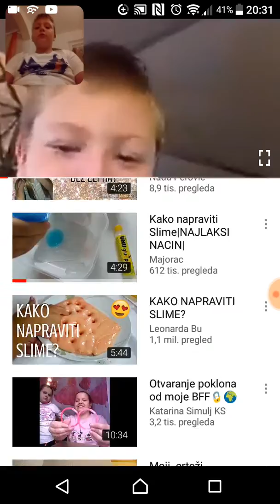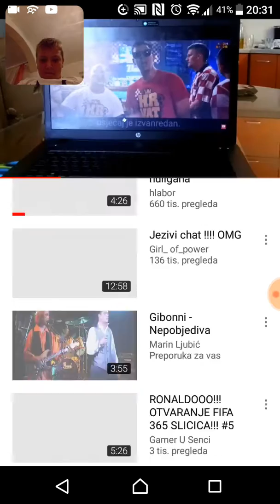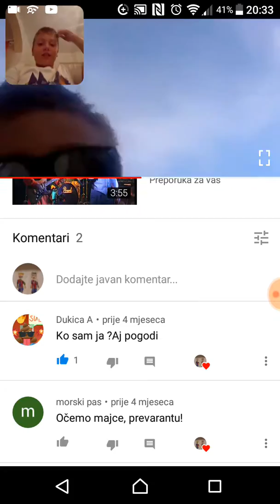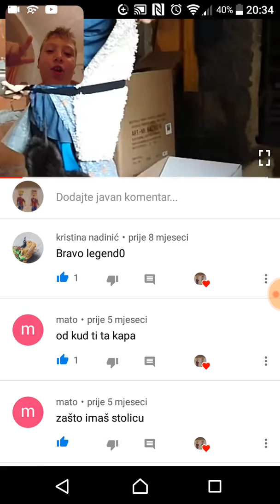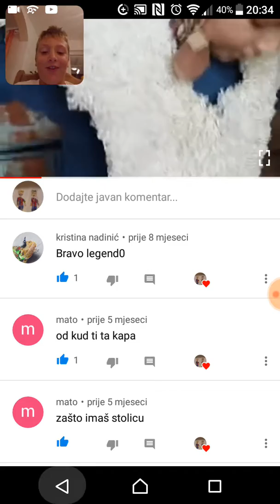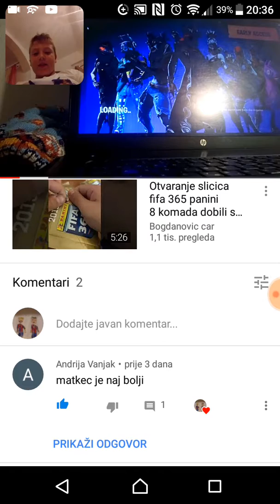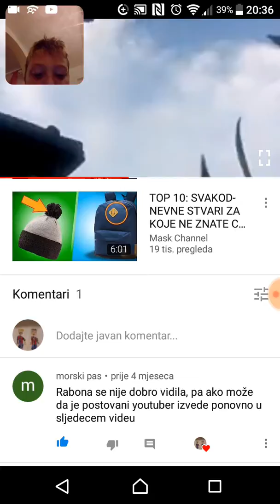Reakcija na moje komentare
Cool, napisite mi pitanja za kju en ej